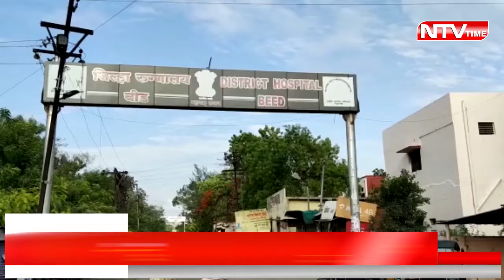बीड में बढ़ती जा रही है corona मरीजों की संख्या देखे कहा कितने मिले!